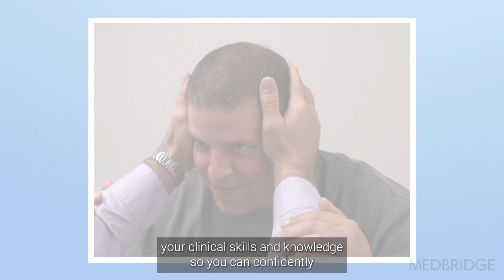Become an Expert on Vestibular Disorders and Their Treatment with Jeff Walter, DPT, NCS